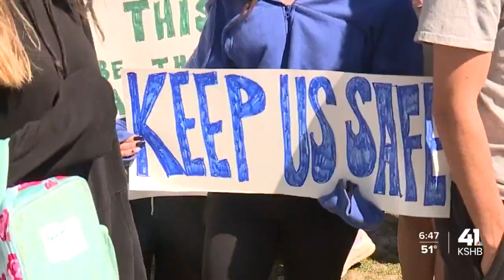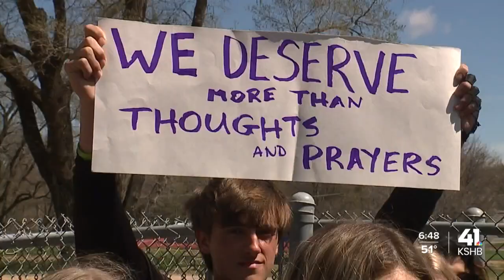Students at Shawnee Mission East High School hold walkout to protest gun violence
Students across the Kansas City area took part in a national walkout on Wednesday led by Students Demand Action.